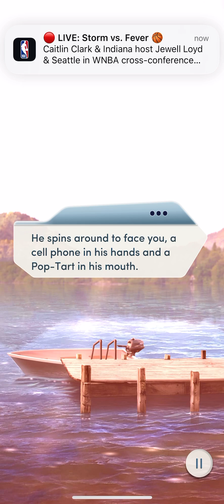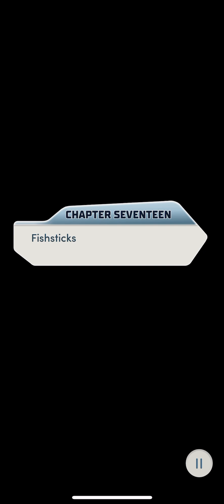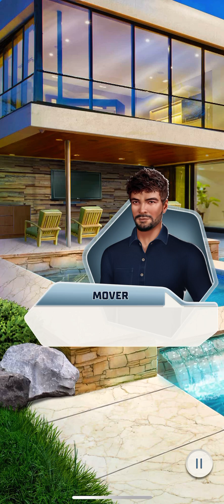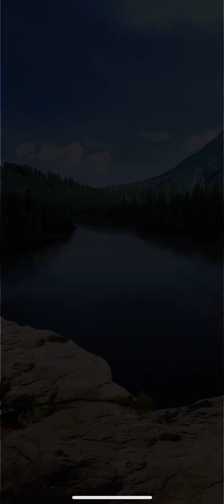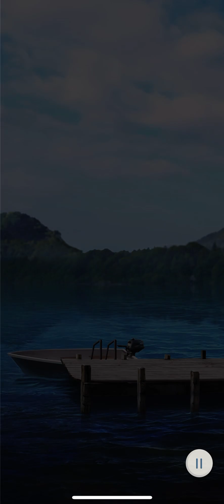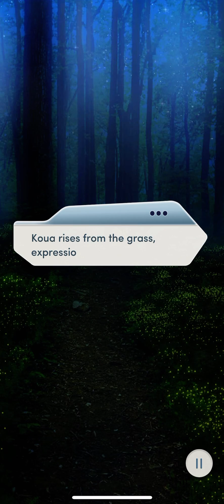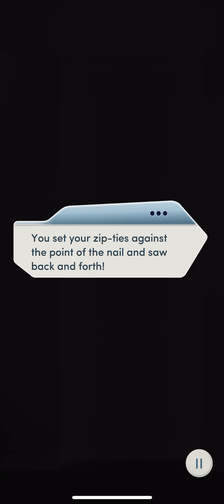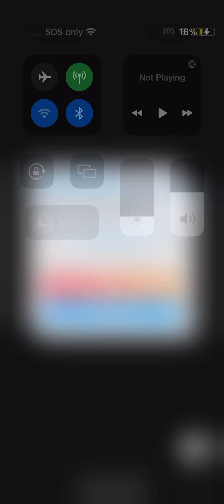Choices Book: It Lives Beneath Book 2: Chapter 17 (Parker Route)